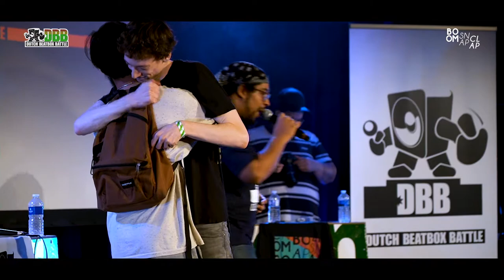Eshplume -VS- Klown | SmallFinal - Dutch Beatbox Battle 2021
Lets get into the small final, with Eshplume versus Klown at the DBB 21
@ WORM Rotterdam During the RSCW
powered by Boom Snap Clap.

Video edit by: REAL Production & Boom Snap Clap
Audio mix and master by:
HurraKane tha SoundZtorm